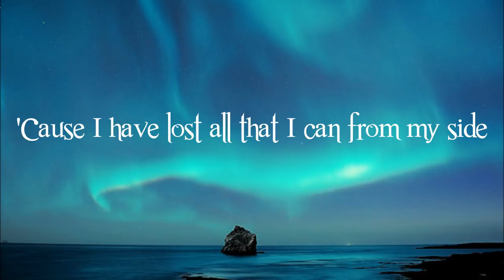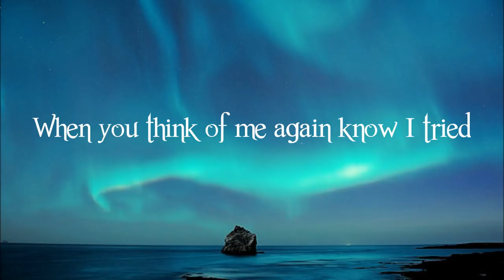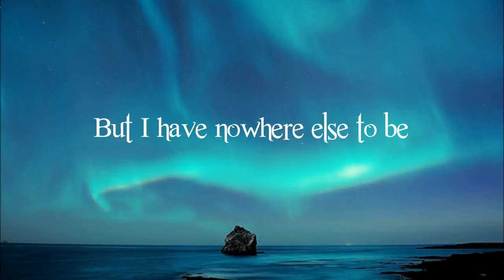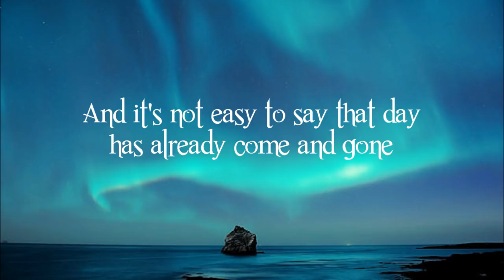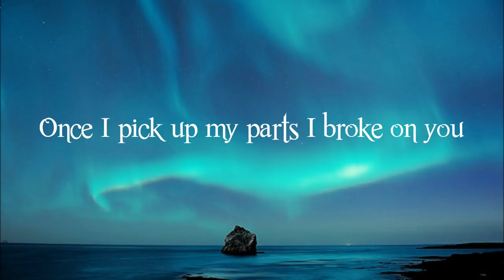Greg Laswell - Goodbye (Lyrics)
Song: Goodbye
Artist: Greg Laswell